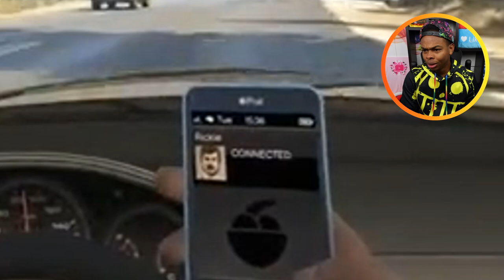TOP 500 FUNNIEST FAILS IN GTA 5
★ TOP 500 FUNNIEST FAILS IN GTA 5 // (GTA V Funny Moments Compilation)

★ GTA 5 Fail compilation, gta funny moments, gta karma, gta bad days, gta wins, gta thug life, gta online, rockstargames gta diamond casino & resort and more.. Subscribe to join the Squad and enable notifications